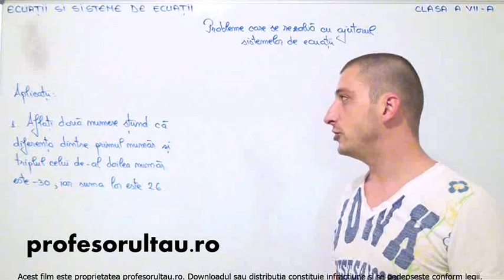probleme care se rezolva cu ajutorul sistemelor de ecuatii - profesorultau.ro